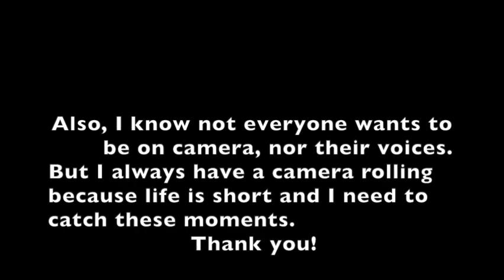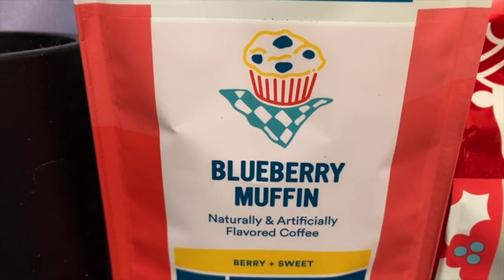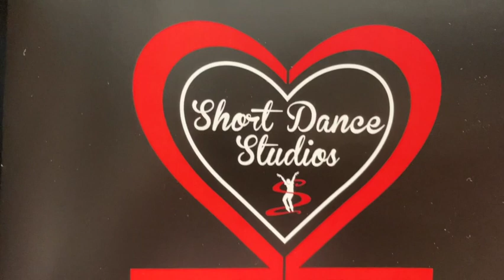a Sunday in June \\ Chloe's dance recital \\ Moment with Marlena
Can't show costumes or the dance itself but we, my sisters and I plus niece and nephew were in audience to support Chloe. Four years into her dance career with Short Dance Studio's in Inver Grove Heights, MN.
It was a good Sunday morning spent with family. Here's a glimpse.

P.S.
This IS my life. I can't complain. Enjoy.